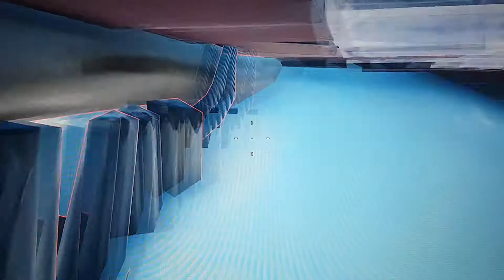Fortnite sniper duos win in a snowman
On my own in sniper duos and get the win using a snowman.